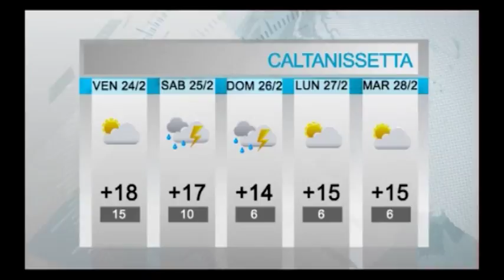Caltanissetta , meteo settimana